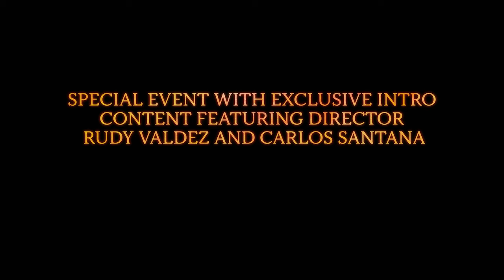CARLOS: The Santana Journey Global Premiere | Official Trailer | In Cinemas Sept 23 & 27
CARLOS: The Santana Journey Global Premiere
Only In Theaters September 23 & 27
Tickets at CarlosFilm.com

At the age of 5, in his native Mexico, he learned to play the violin. At 8, he developed a lifelong love for the guitar. At 14, he honed those guitar virtuoso skills and his performance style by working as a street musician, starting his own band long after, while still a teenager. And at 22 — just before his first album was released to acclaim — Carlos Santana became one of the major discoveries of Woodstock, anchoring the famous festival’s second afternoon on August 16, 1969.

A music industry legend for 50 years and a 10-time Grammy-winning global sensation, Santana continues to be one of the music world’s premiere artists blending jazz, blues, and the Mariachi sound with a rock n’ roll spirituality and a sense of music’s primal connection to our deepest emotions.

The electric documentary CARLOS utilizes new interviews with Santana and his family alongside extraordinary, never-before-seen archival footage — including home video recordings Santana himself made, concert footage, and behind- the-scenes moments.  Two time Emmy-winning director Rudy Valdez creates an intimate, rich documentary about a man whose sound casts a magical spell on his fans around the world.